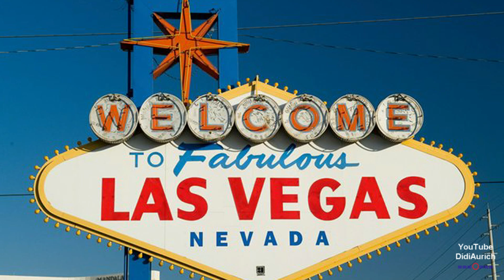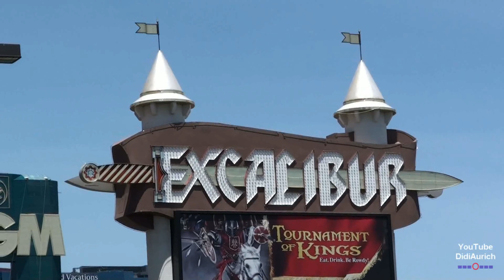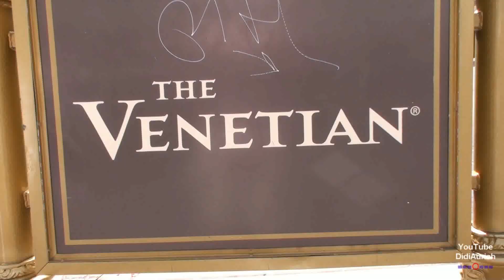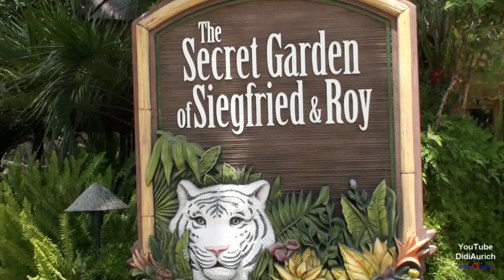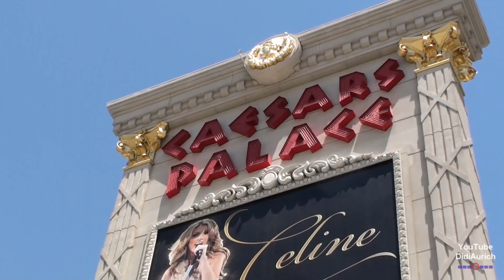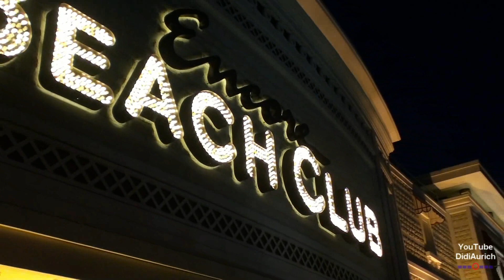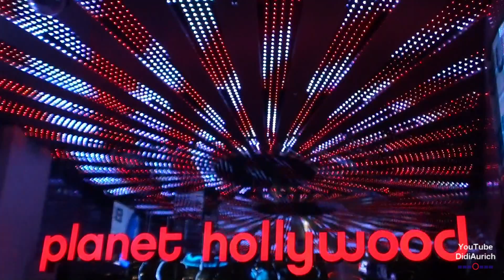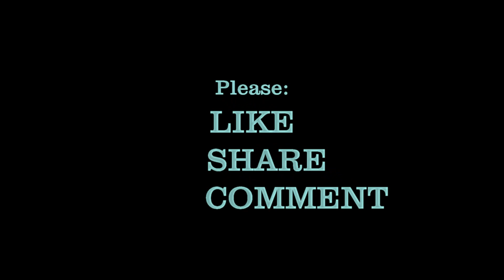USA Las Vegas alle Attraktionen Highlights from Las Vegas Sehenswürdigkeiten Top 10 Las Vegas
USA Las Vegas alle Attraktionen USA Las Vegas Highlights from Las Vegas Sehenswürdigkeiten Top 10 Las Vegas USA Nevada Hotel Spielkasino Stratosphere Tower Strip Treasure Island Attraktionen